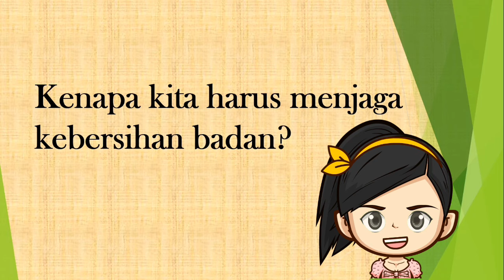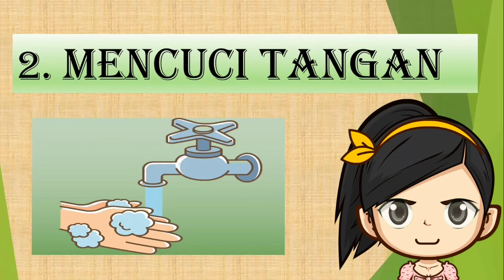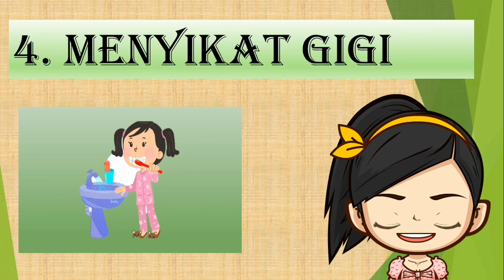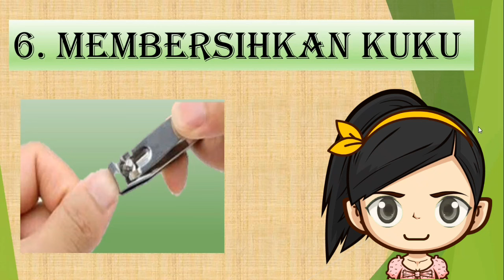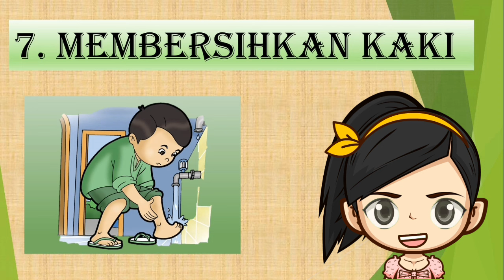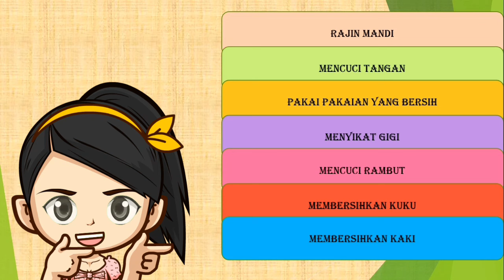Cara Menjaga Kebersihan Tubuh Dengan Benar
Ada 7 cara yang perlu diketahui oleh anak untuk menjaga kebersihan tubuh. Dengan video ini bunda dapat memberikan bimbingan kepada anak.